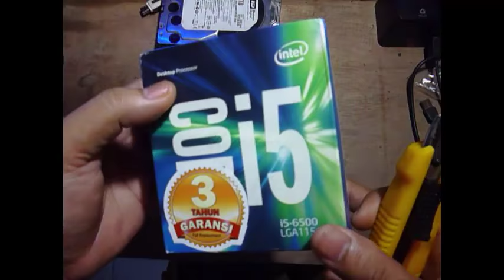Unboxing Intel Core i5 6500 3,2Ghz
This processor only for socket 1151. Turbo boost up to 3.6ghz. TDP 65W. Max memory support up to 64GB.
IGP = Intel HD Graphics 530